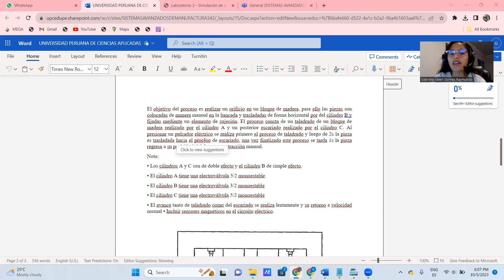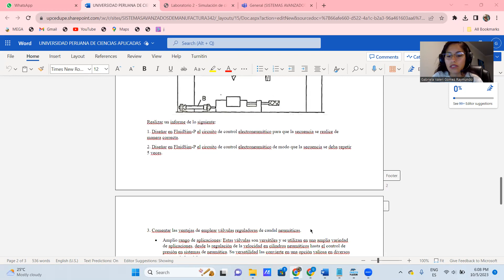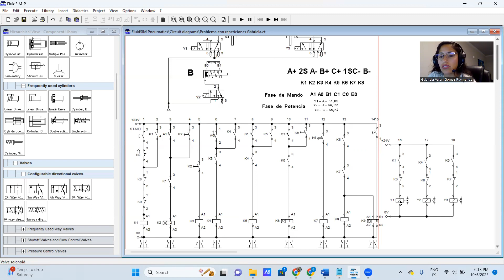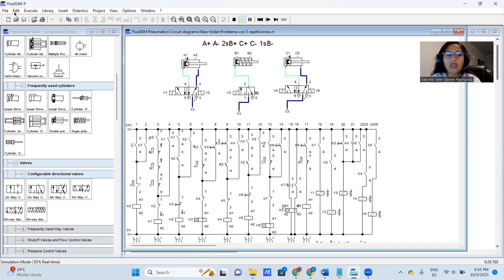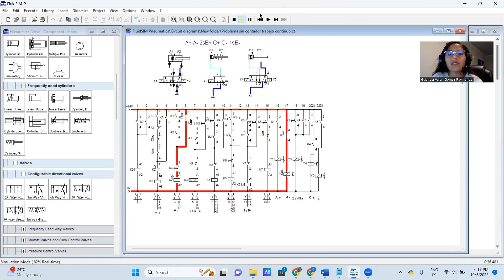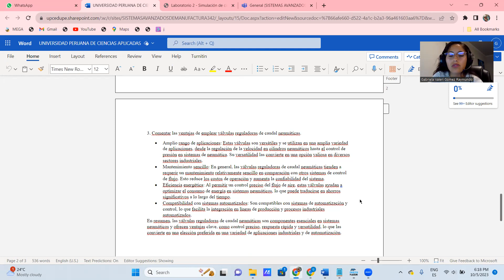Laboratorio 2-Grupo 6- FluidSim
Alumna Gabriela Valeri Gomez Raymundo u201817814
SIMULACIÓN DE CIRCUITOS ELECTRONEUMATICOS CON ELECTROVÁLVULAS MONOESTABLES Y BIESTABLES (FLUIDSIM-P)